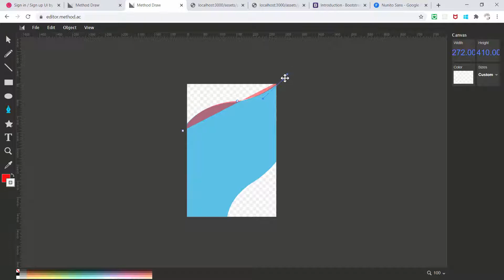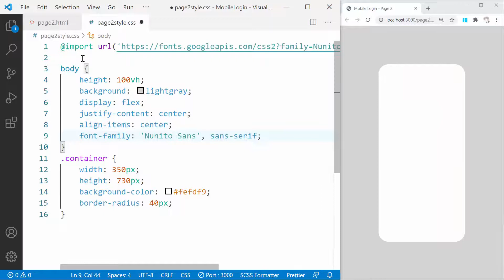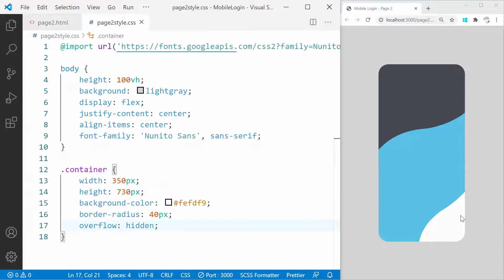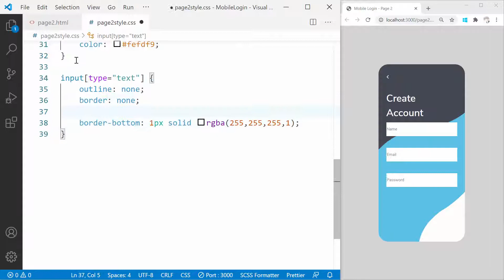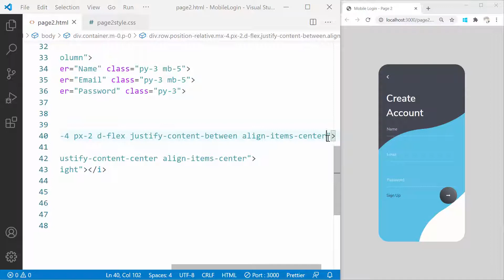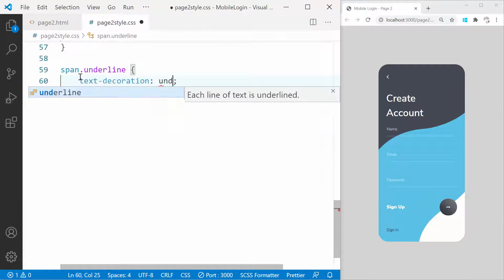Convert UI Design to HTML, CSS Using Bootstrap 4 | Mobile Login Page #2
Learn how to convert a UI Design of a Mobile Login Page to HTML, CSS using Bootstrap 4.